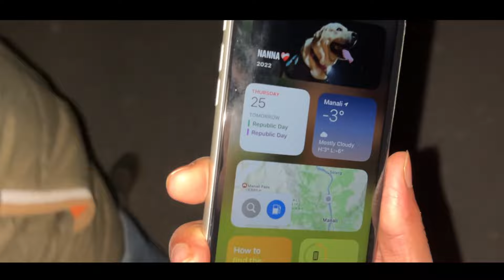MANALI me Snowfall❄️🥶☃️ | JOGINI FALLS🌊 | Places to Visit in Manali | Manali itinerary Ep:3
MANALI | JOGINI FALLS🌊 | Places to Visit in Manali | Manali itinerary